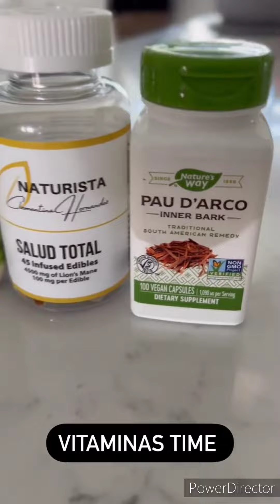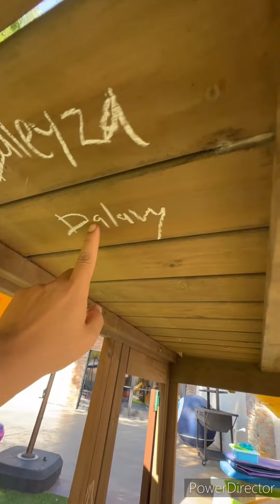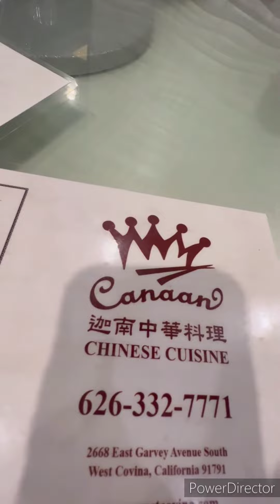🇲🇽Larry hernandez hace limpieza en su casa 🏡 💖Larrymania 💙